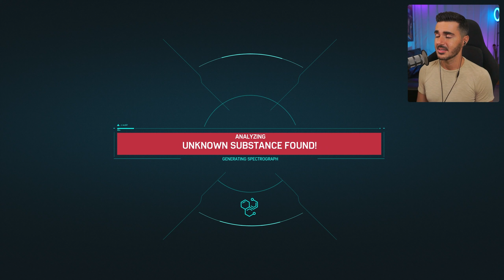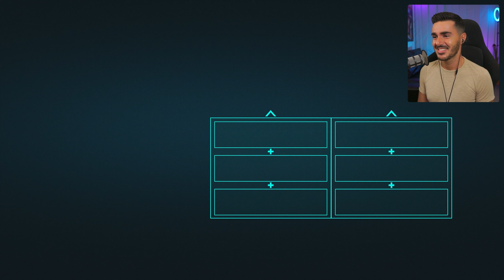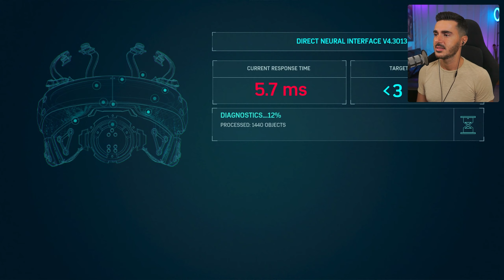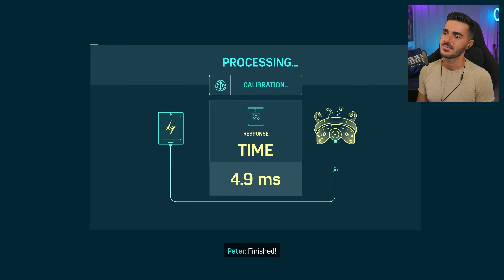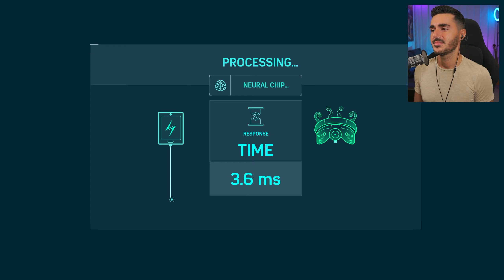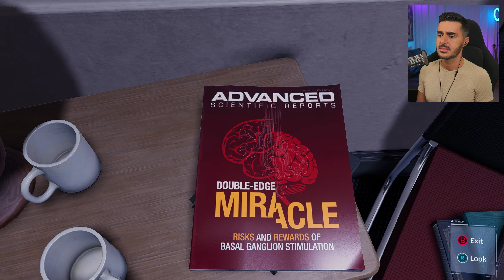Otto's Breakthrough? | Spider-Man Remastered | Pt. 8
Spider-Man Remastered, Part 8.